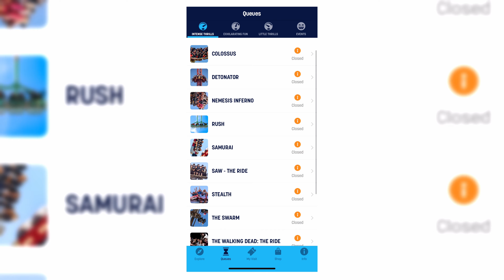Derren Brown's Ghost Train Removed?!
In this video, I talk about the possible removal and re-theme of Derren Browns Ghost Train. I talk about what could be happening with the attraction moving forward, and what the long term future may look like for this attraction.